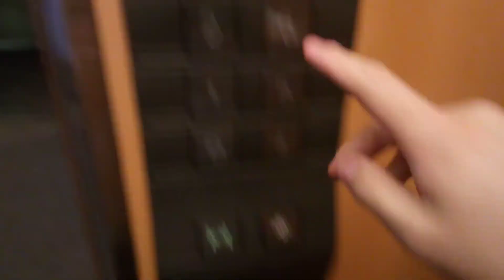三菱エレベーター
平安の森京都東館にあります。まだ未更新のままで運転しています。機種は初期グランディです。
メーカー:三菱
設置年:1990年代
定員:11名
積載:750kg
キャンセル機能:なし
アナウンス:あり (気配りアナウンスのみ)
戸閉ブザー:あり (電子音チャイム)
到着ベル音:なし
ボタン確認音:なし
停止階:B.1.2.3.4.5.6.7
停止可能階:B.1.2.3.4.5.6.7
撮影:NEC LAVE Tab E 8HD1 PC-TE508BAW (2023年8月12日撮影)